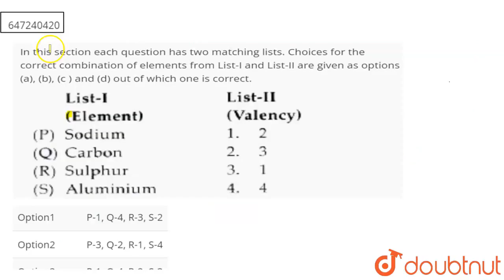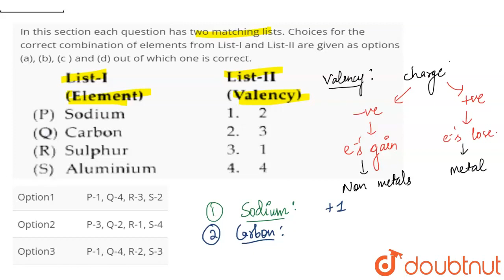In this section each question has two matching lists. Choices for the correct combination of ele...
In this section each question has two matching lists. Choices for the correct combination of elements from List-I and List-II are given as options (a), (b), (c ) and (d) out of which one is correct.
Class: 10
Subject: CHEMISTRY
Chapter: PERIODIC CLASSIFICATION OF ELEMENTS
Board:FOUNDATION

👉 Have Any Query? Ask Us.